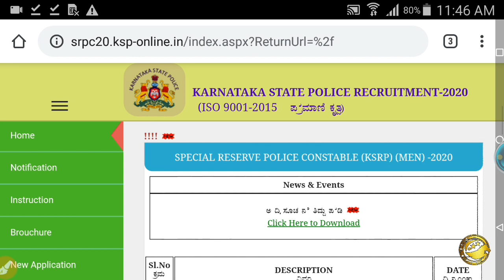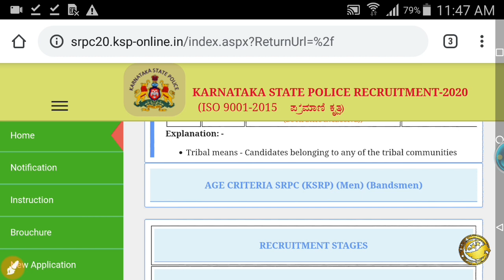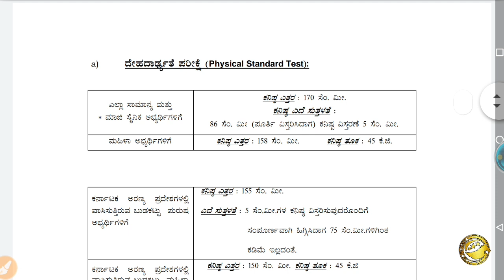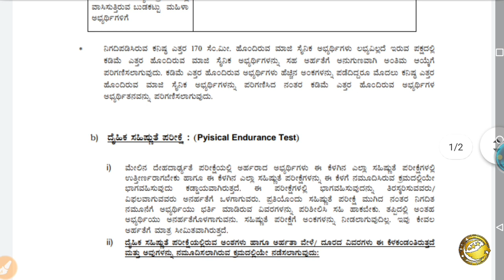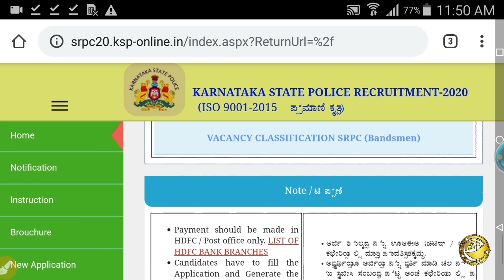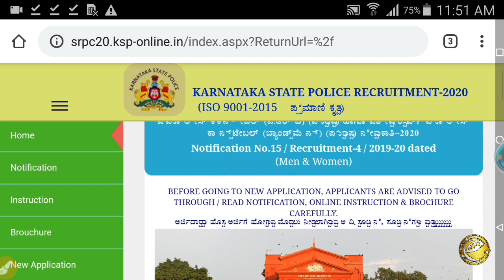KSP Recruitment 2020 – How To Apply Online for 2672 Constable, Bandsmen, Posts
KSP Recruitment 2020 – Apply Online for 2834 SI, Constable & Other Posts
KSP Recruitment 2020: Online application process for 2672 Po ..
KSP Recruitment 2020 - Apply for KSP Jobs at rec19.ksp-online.in
KSP 2020 Recruitment
KSP Recruitment 2020 –  How To Apply  Online for (2834) SI, Bandsmen, Constable Posts @ ksp.gov.in
KSP Recruitment 2020: Online Application Started for 2672 Special Reserve Police Constable (SRPC) & Bandsmen Posts @rec20.ksp-online.in